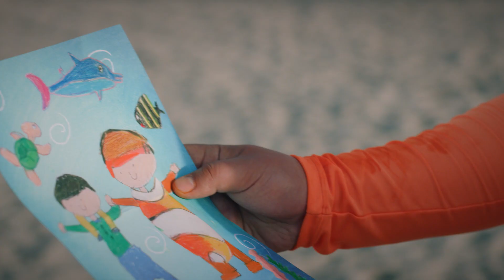어항을 벗어난 물고기의 최후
물고기가 오션월드를 가고 싶어해요...
하지만 제가... 마지막 동심파괴 반전 ㅋㅋㅋ

This content is uploaded with copywriter's approval.